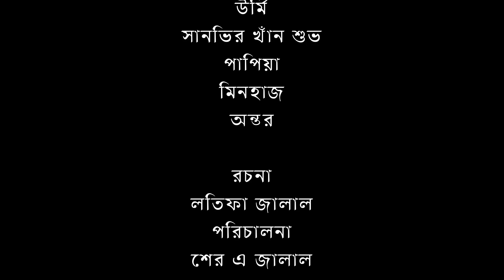পেটুক বউ | Petuk Bou | জীবন বদলে দেয়া একটি শর্টফিল্ম | অনুধাবন | Onudhabon | Bangla Short Film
Bangla Comedy- পেটুক বউ | Petuk Bou
Cast: Shopon Biswas, Urmi, Shuvo, Papiya, Minhaz & Ontor.
Script: Latifa Jalal
Directed by- Sher A Jalal